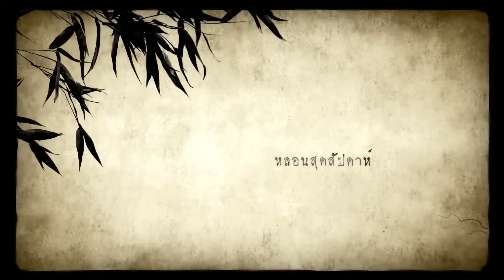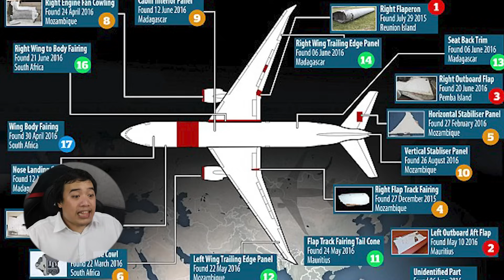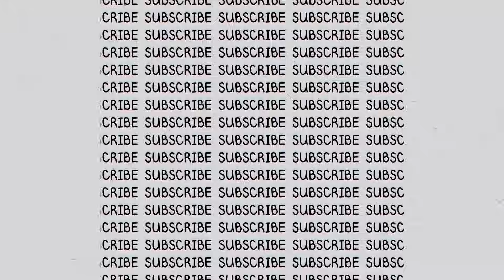ปริศนาที่รอวันไข … | หลอนสุดสัปดาห์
F Pongpitak